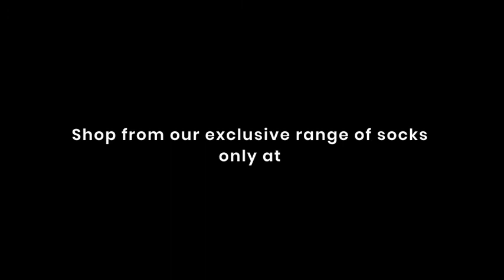9 Reasons Why Bonjour Socks Are The Best!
Quality... Comfort... Designs. Your requirements taken care of!

Think…